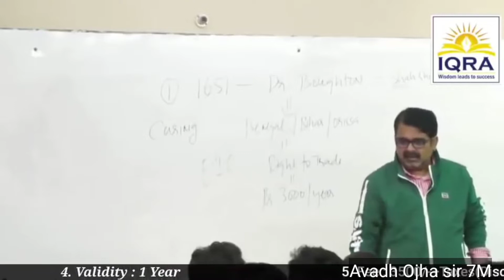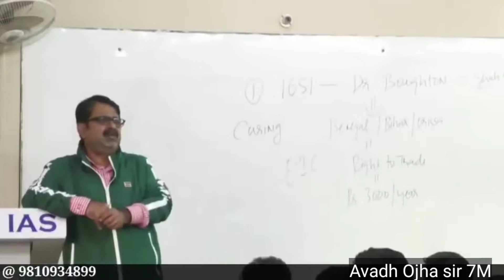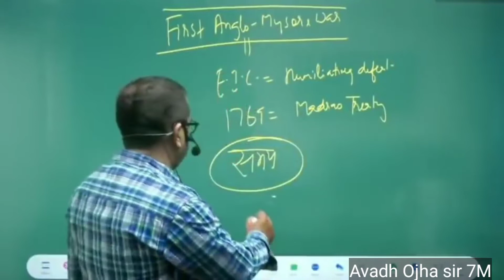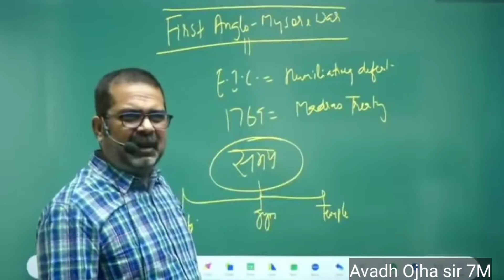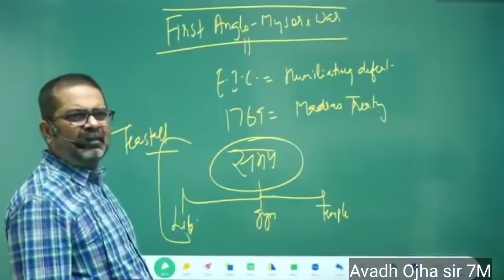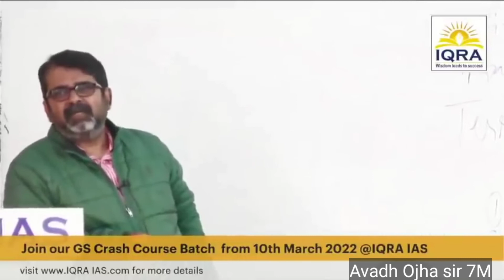Time is Power ⌛ Avadh Ojha Sir 🥀 समय बर्बाद मत करो 💔 समय आप को बर्बाद कर देगा 🤗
Time is Power.
Time is money.
Time is limited.
Time is Tight.
Time is happening.
Time is Power of current.
Time is everything.

Ojha sir 🇮🇳 Avadh Ojha sir . Avadh Ojha sir 7 million, Avadh Ojha sir 7M

Ignore Keywords ⬆ avadh ojha sir videos ! UPSC tips and tricks ojha sir motivational motivational video IAS UPSC motivational video ojha sir vajiram and ravi, Avadh ojha ji lectures upsc preparation ojha sir short videos/clips avadh ojha sir history motivational video hindi latest hindi motivation IAS guidence by ojha sir IAS motivation Ojha sir views on sadhguru avadh ojha on conversion avadh ojha on socrates compitition wallah avadh ojha on meditation ojha sir ओझा sir guidence for upsc Aspirant Avadh Ojha sir new video avadh ojha on modi avadh ojha farewell avadh ojha on ambedkar avadh ojha on naujawan kranti avadh ojha sir ncert series अवध ओझा हिंदी वीडियो next ias avadh ojha sir civil aspirant talks avadh ojha modern history avadh ojha ancient history avadh ojha world history Avadh Ojha IQRA IAS, Avadh Ojha Sir Competition Exams competition corner competition fighting Motivational Specch UPSC Motivational school life college life coaching life student life Speech Avadh Ojha Sir hindi spritual knowledge hindi civil services guidence Motivation in hindi great teacher hindi Inspirational video inspirational stories student teacher talks proud to be indian indian mystics modern yogi ancient indian culture budhism hinduism islam sanatan dharma budha and his ideas learning history great ashoka and his empire Ambitions goals target aim in education hindi education study exam preparation dates are important or not Geeta and quran ideas indian personalities our ancentors indian history by ojha sir india as super power bharat vishwaguru social media bullies social media hater avadh ojha sir on haters old civilizations mahabharat and ramayan knowledge lord krishna Attitude hindi motivation ips motivation shiva ramaअवध ओझा सर ज्ञान सकारात्मक विचार इतिहास हिंदी Dyuti youtube channel dyuti द्युति IAS motivational video , IPS motivational video , UPSC motivational video , IAS , IPS , UPSC , study motivational video , new life morning motivation , inspirational speech ,  studymotivation Ojha Sir on Mahabharat Mahabharat shlok life motivation  shri krishn and duryodhan shishupal vadh Geeta knowledge krishn leela how to control anger hindi Mahabharat King status sikander great kings porus King porash motivationalvideo UPSC aspirants tvf UPSC interview UPSC syllabus UPSC status UPSC

Programme Mode: Recorded lecture, every day, which you can view as per your convenience anytime, and can connect with the faculty on our telegram channel

Course Fee:  ₹ 3500 + 18% GST

This is not a official channel. This is Student Channel
Ojha sir New Video, Motivational video Ojha sir, motivational video Avadh Ojha sir, meditation video Avadh Ojha sir, NCERT

     आदरणीय अवध ओझा सर कि ऐसे ही मोटिवेशन वीडियोस देखने के लिए हमारे चैनल से जुड़े रहे |
इस चैनल पर जो भी वीडियो कांटेक्ट है उसका एकमात्र अधिकार अवध ओझा सर की टीम के पास है
हमारी आस है कि आदरणीय ओझा सर को हमारे इस एजुकेशनल Effort  से कोई दिक्कत नहीं होगी|
मैं यह आश्वस्त करना चाहता हूं कि इससे उनके प्रति कोई नकारात्मक प्रभाव नहीं पड़ेगा|